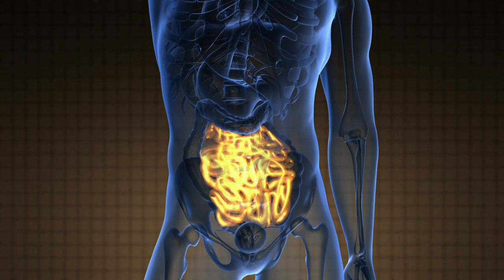Dr. Yasmine Belkaid's Research on the Microbiome's Role in Immune Regulation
The FNIH presented Yasmine Belkaid, Ph.D. with the 7th annual Lurie Prize in Biomedical Sciences for blazing a trail in understanding the microbiome's significant role in immune regulation.

Dr. Belkaid is the Director, Microbiome Program and Chief of the Metaorganism Immunity Section in the Laboratory of Immune System Biology, National Institute of Allergy and Infectious Diseases (NIAID) and  an adjunct professor at the University of Pennsylvania.